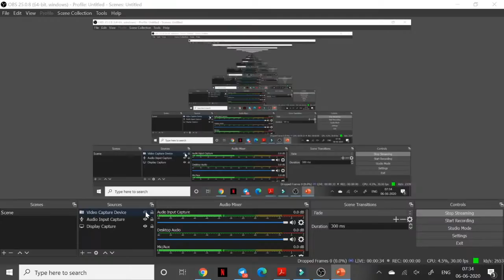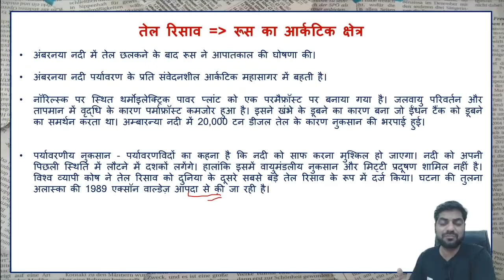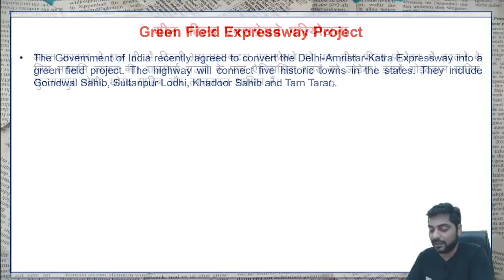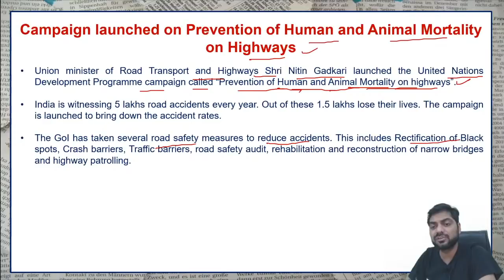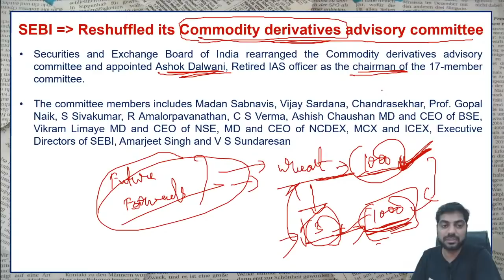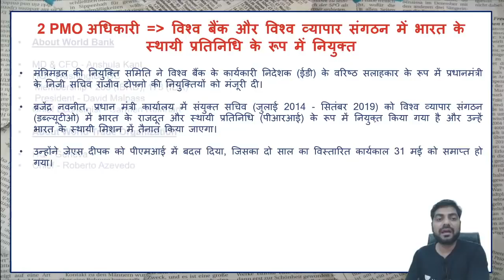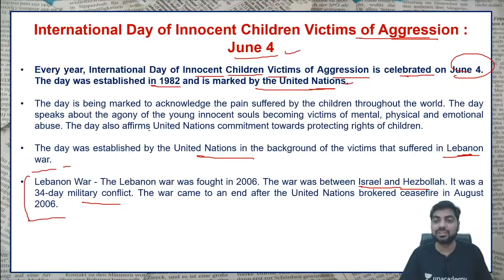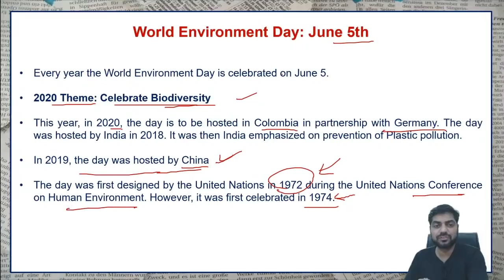The Hindu Analysis- Daily Current Affairs (6th June 2020) by Kapil Kathpal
Unacademy Plus Subscription Benefits:
1. Learn from your favorite teacher
2. Dedicated DOUBT sessions
3. One Subscription, Unlimited Access
4. Real-time interaction with Teachers
5. You can ask doubts in the live class
6. Download the videos & watch offline